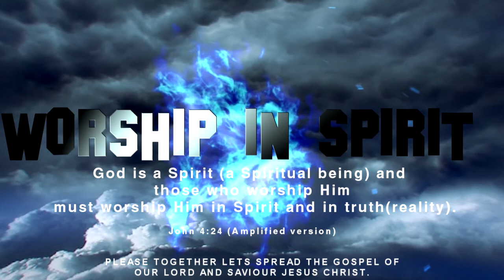Ghana Worship Songs 2021 (Pneumatic worship Trailer)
This is the official trailer of Pneumatic worship rehearsals 2021, purely Ghanaian worship songs.